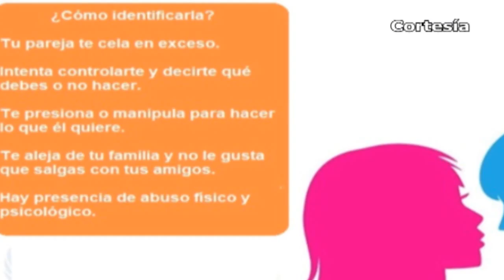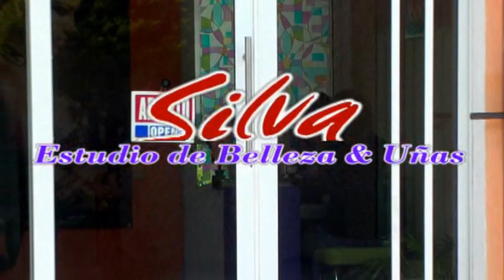Noticias Tlaxcala - Texmelucan (Miércoles 21 de Noviembre 2018)